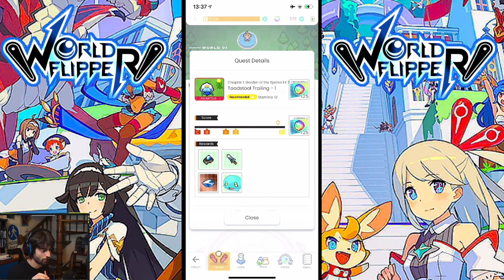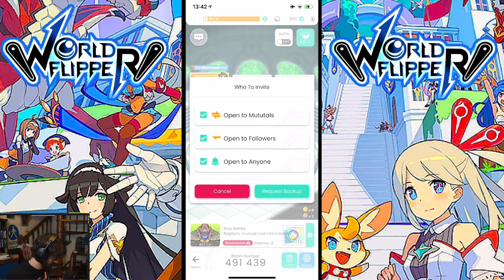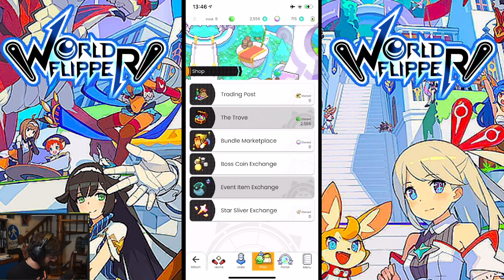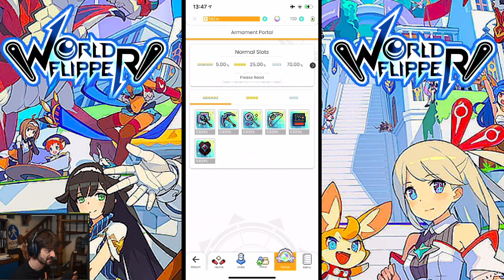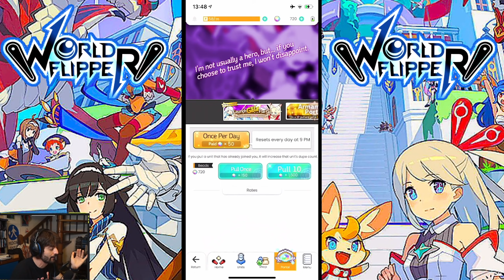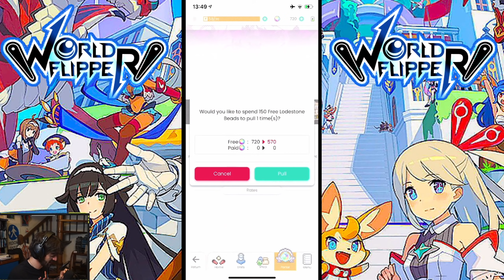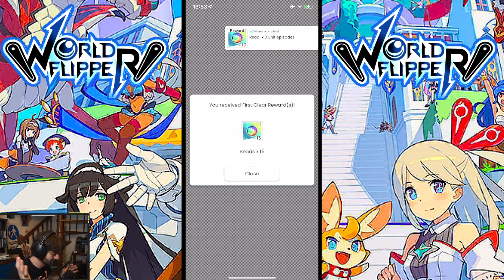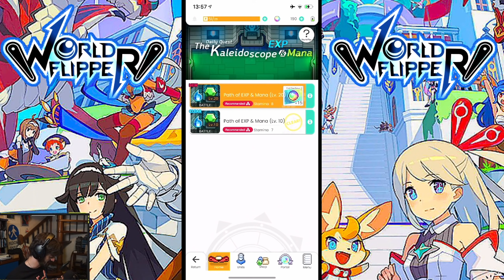WORLD FLIPPER: TUTTO QUELLO DA SAPERE PRIMA DI INIZIARE!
Wolrd Flipper è un nuovo gacha (IOS, ANDROID) con meccaniche RPG, anime style che mi sta facendo divertire moltissimo. Vi spiego come funziona, come rerollare e quali sono le sue caratteristiche. Ok...ci sono andato un pelo sotto con sto gioco.